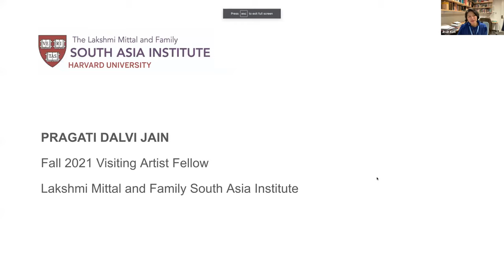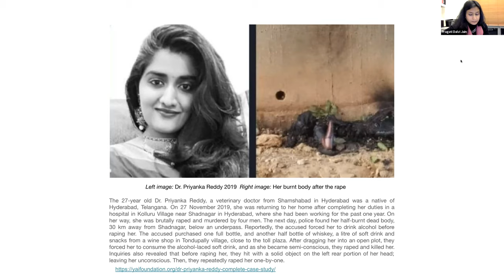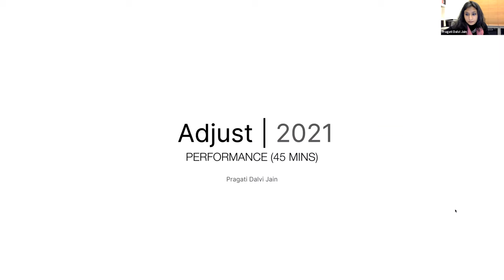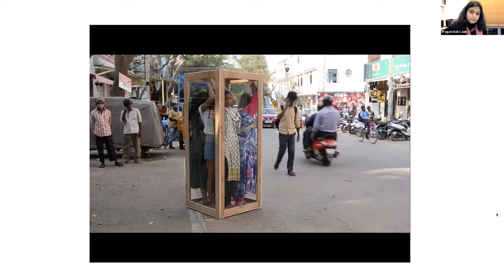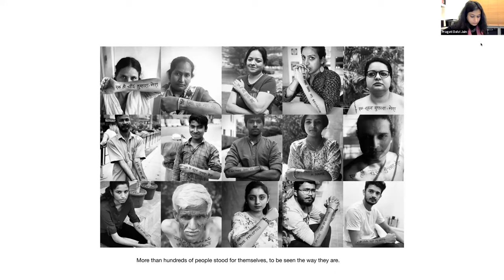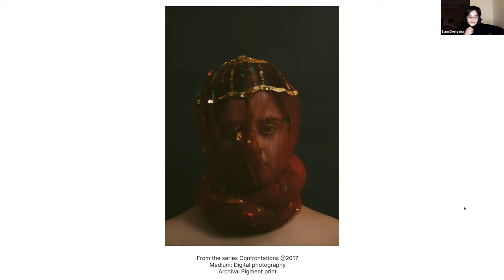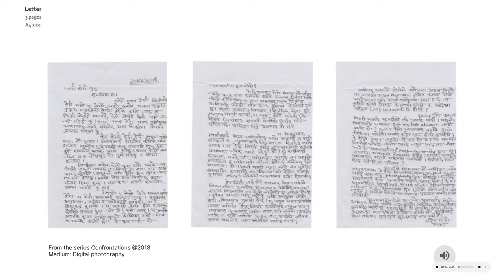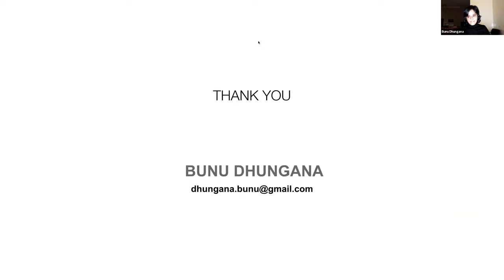VAF Virtual Art Exhibition: Women in South Asia: Expectations, Burdens and Obligations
Each year, the Mittal Institute’s Visiting Artist Fellowship (VAF) welcomes mid-career artists from South Asia to Harvard’s campus to engage with Harvard faculty and students, to participate in art exhibitions, and to perform research using Harvard’s intellectual resources to further their art practice. On November 8, the Mittal Institute hosted a Virtual Art Exhibition Opening of “Women in South Asia: Expectations, Burdens and Obligations” to showcase this year’s artists’ work. The event opened with a presentation by Fall 2021 VAFs Bunu Dhungana and Pragati Dalvi. The presentation was followed by an online conversation between the artists and Jinah Kim, Faculty Director of the Arts Advisory Council at the Mittal Institue and George P. Bickford Professor of Indian and South Asian Art.